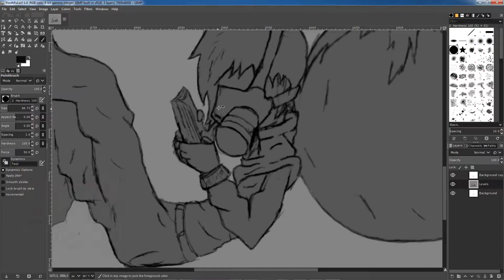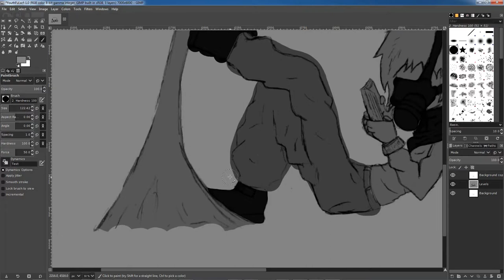Cyberpunk Digital Painting - Base Values - Part 1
This is a digital speed painting that is part of a series called Toxic Forest. I'm starting with the base values